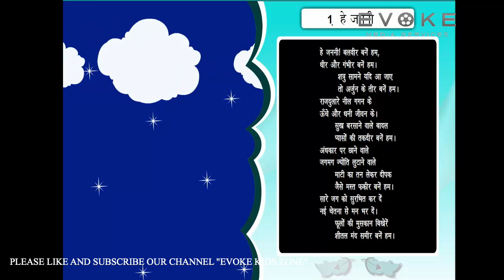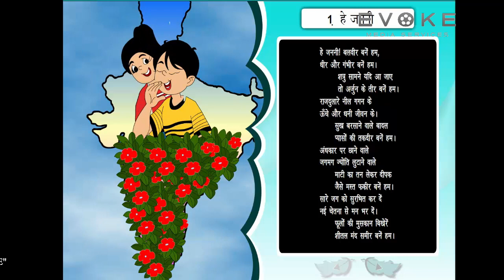Hey Janani || हे जननी || हिन्दी कविता